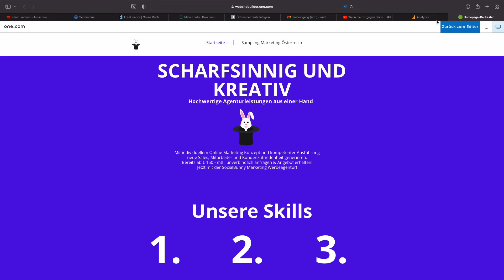How to set up Google Analytics on One.com for free / Google Analytics One.com kostenlos einrichten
In dem Video eine kurze Anleitung wie man ohne Premium Abo auf One.com Zugriffe mit Google Analytics trackt.